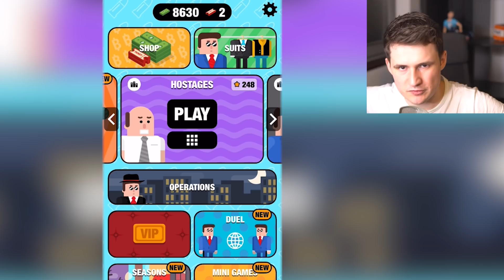Koho první Zabiju?